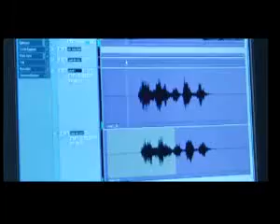ديما ديما ديما جيران ⁦❤️⁩⁦❤️⁩